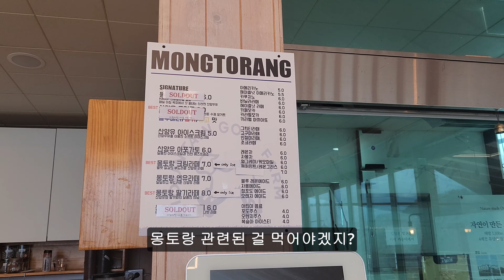[강원도 여행] - 해발 400m에서 먹는 라면 맛!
촬영 장비         filming equipment

고프로12         GoPro 12
갤럭시s22       galaxy s22